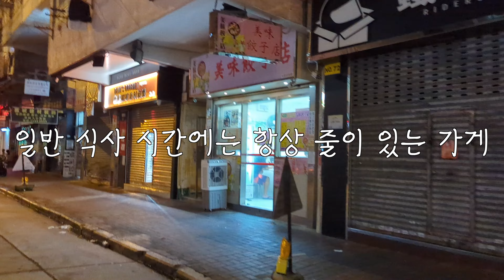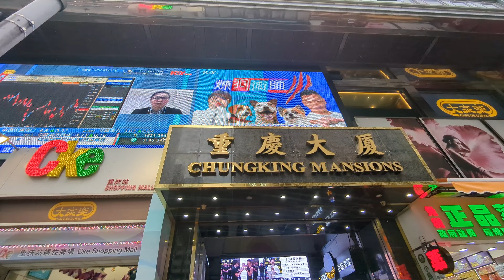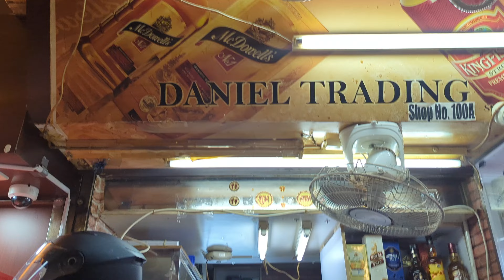재미없어도 재미있게 살려고 노력합니다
열심히 살고 싶네요

00:00 좁은집
00:18 정리정돈으로 새시작
02:07 만두 맛집으로 갑니다
03:00 시식합니다
04:50 청킹맨션에 갑니다
07:31 지루한 일상